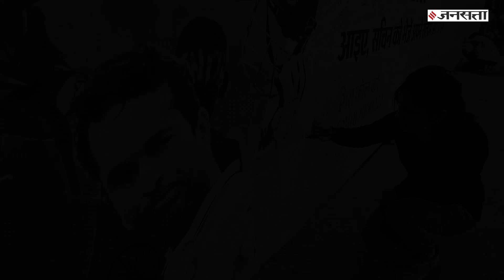हरियाणा की Shafali Verma ने तोड़ दिया Sachin Tendulkar का वर्ल्ड रिकॉर्ड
India Women Cricket Team इस वक्त वेस्टइंडीज के दौरे पर है और International T20 सीरीज खेल रही है। इसी सीरीज का एक मुकाबला 10 नवंबर को सेंट लूसिया में खेला गया, जिसमें दाएं हाथ की धाकड़ बल्लेबाज शैफाली वर्मा (Shafali Verma) ने इंटरनेशनल क्रिकेट में पहली हाफ सेंचुरी जमा दी। जब शैफाली ने यह कारनामा किया, उस वक्त वह 15 साल 285 दिन की थीं। इस तरह उन्होंने  Sachin Tendulkar के 30 साल पुराने कीर्तिमान को ध्वस्त कर दिया।